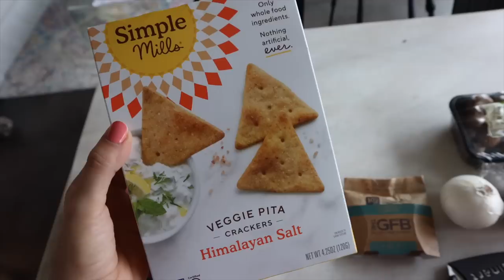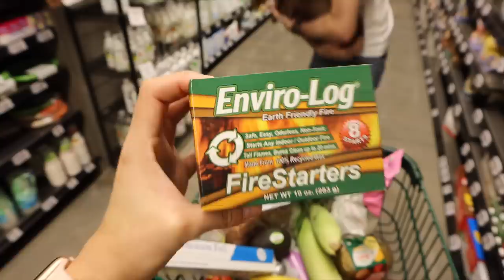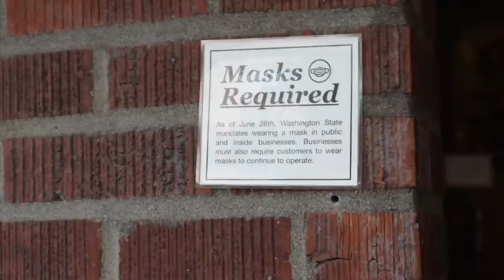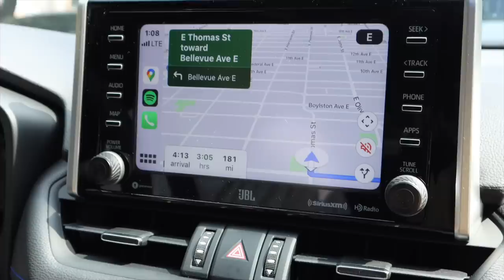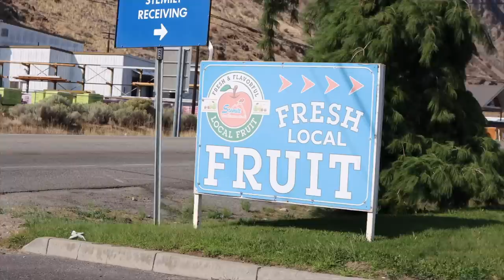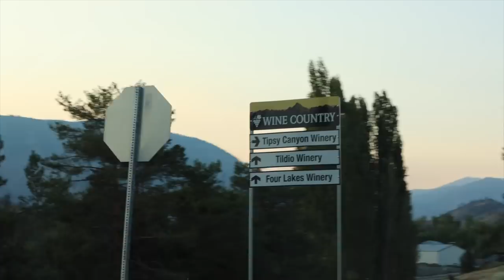2 días antes de los incendios... *rutina de viaje*